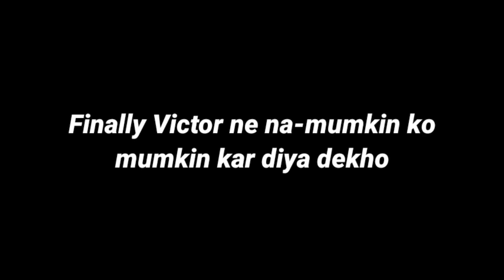Victor Knows How To Drive This Vehicle In Erangel Pubg Mobile/BGMI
Victor Knows How To Drive This Vehicle In Erangel Pubg Mobile/BGMI - SAMSUNG,A3,A5,A6,A7,J2,J5,J7,S5,S6,S7,S9,A10,A20

100% Free bgmi & pubg mobile trick. Ab free time ko use karo and jito.

Quarry solved:
1. Pubg mobile new funny moments
2. Pubg mobile funny moments
3. New pubg mobile funny moments
4. Bgmi new funny moments
5. Bgmi funny moments
6. New bgmi funny moments
7. Pubg mobile exe
8. Bgmi exe
9. Pubg funny moments
10. Pubg funny moments new
11. New pubg funny moments
12. Trolling cute noobs
13. New trolling cute noobs
14. Trolling noobs in pubg mobile
15. Trolling noobs in bgmi
16. Victor exe
17. Victor funny moments
18. Victor chacha funny moments
19. Victor iq
20. Kistilin kistin
21. Pubg short video
22. Kristen Kristen
23. Pubg video funny
24. Victor song
25. Pubg song
26. Pubg video
27. Pubg funny
28. Victor music
29. Victor dance